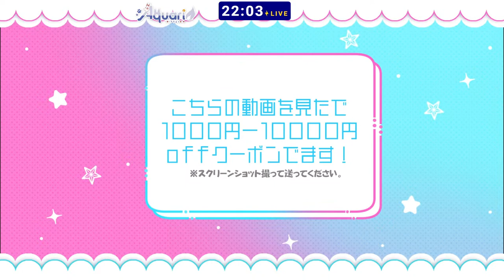ACOLONY】3人でコロニービルディングゲームやっていくよ――――――‼【夜剣キトラ/田衣ハルカ】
本日のコラボ相手様
夜剣キトラ様
YouTube⇒ @YakenKitora
田衣ハルカ
ーーーーーーーーーー
🦊自己紹介🦊
e-PS.ALL.Gamingストリーマー部門所属、九尾系Vtuberの水族館ことAquariです。主にJ1の清水エスパルスの同時視聴応援配信、タルコフやAPEXといったFPSゲームを中心にYotubeで配信を行ってます。楽しく皆さんと配信したいです‼。コラボはTwitterのDMにて随時受付中
🦊チャット使用時の注意点🦊
・以下のルールを守ってコメントをお願いします!!
・視聴者さん同士のチャット内会話はご遠慮ください。
・悪質なコメントが続く場合はNGさせて頂く場合が御座います。
・マナーを守って楽しい配信にしましょう！
🦊Points to note when using chat🦊
・Please follow the rules below and comment!
・Please refrain from chat conversations between viewers.
・If malicious comments continue, we may not accept it.
・Let's follow etiquette and make it fun!
※A word from Aquari
I can speak English a little, but I don't know other languages.
Eu sei falar um pouco de inglês, mas não conheço outras línguas.
Puedo hablar un poco de inglés, pero no sé otros idiomas.
Я немного говорю по-английски, но я не знаю других языков.
我会说一点英语，但是我不会其他语言。
영어는 조금 할 수 있지만, 다른 언어는 알 수 없습니다.
🦊Tag一覧🦊
≪生放送タグ≫
≪ファンアート(配信使用可能)≫
≪ファンアート(配信使用不可能)≫
≪エゴサ≫
🦊サイトURL🦊
BGM使用様とURL一覧】
魔王魂様
▼使用デバイス
■マウス：Razer DEATHADDERV2 MINI
■キーボード：Razer BLACKWINDOW ELITE
■イヤホン：Razer NARI ULTIMATE
■モニター：Giga Crusta 24.5インチ×2
■マイク：Razer SEIREN X （父背メンバーサイン入り）
■マウスパッド:Razer Gigantus V2 xxL